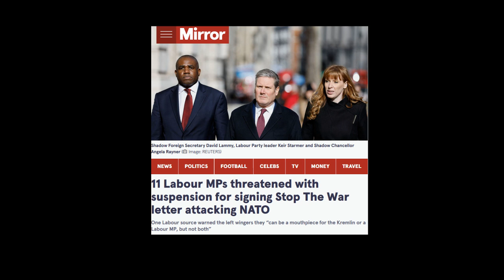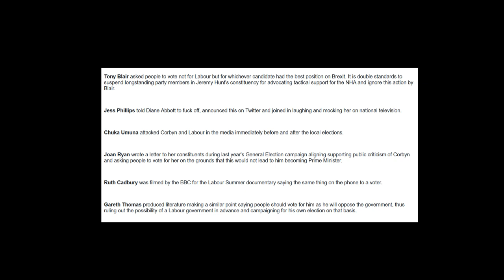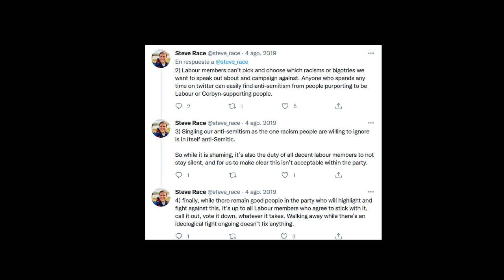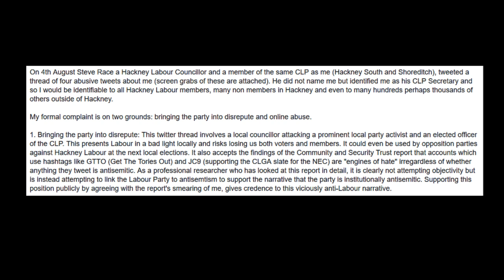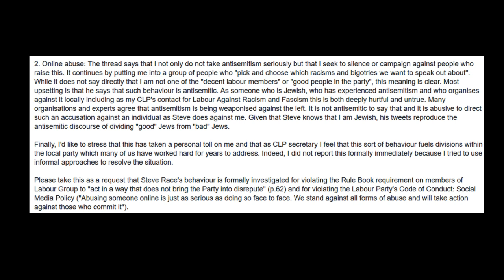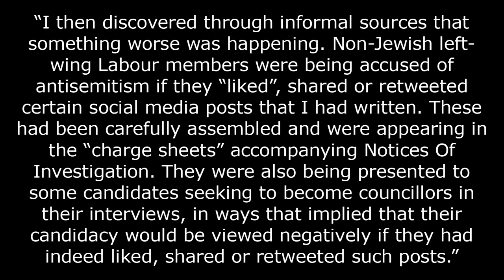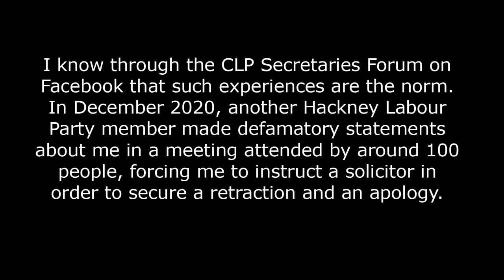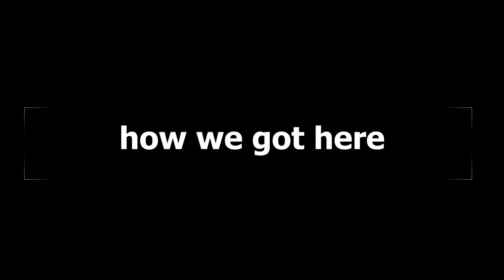Engine of Hate: the UK Labour Party complaints process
In this video I expose how the UK Labour Party Complaints process has been transformed into an 'engine of hate' ignoring abuse if it's carried out by people on the right of the party against people on the left and compounding that abuse by smearing some of the party's most committed activists. I also examine why people should care AND how the disciplinary aparatus that's being turned against socialists came into being.

TIMESTAMPS:
0:00 - intro
4:35 - my complaint
15:50 - what complaints really do
26:42 - how we got here

SOME LINKS:
My complaint against Angela Smith (the most detailled one that I submitted about an MP)
David Rosenberg's 'Reaching the Tipping Point' on why he quit the Labour Party
I don't know if the leaked report is available online any more, the sections at the end are taken directly from it.
Natalie Strecker was one of the people who tried to call attention to this during Corbyn's leadership, notably, in her article: 'Why I referred myself to the Labour Party’s Compliance Unit for antisemitism'